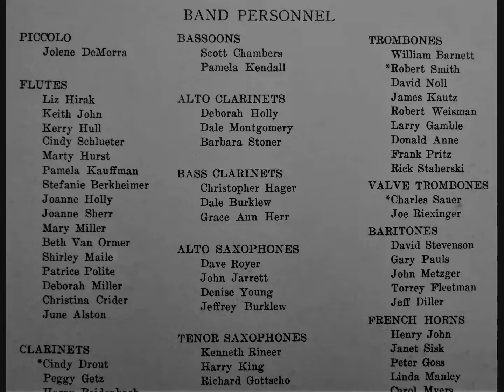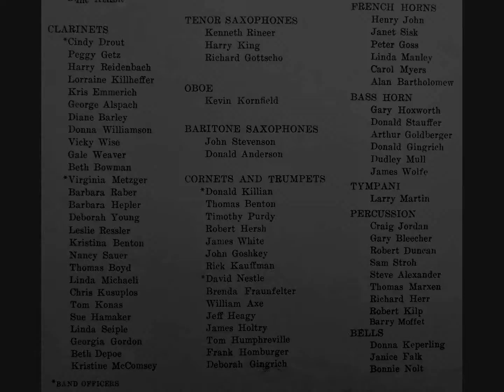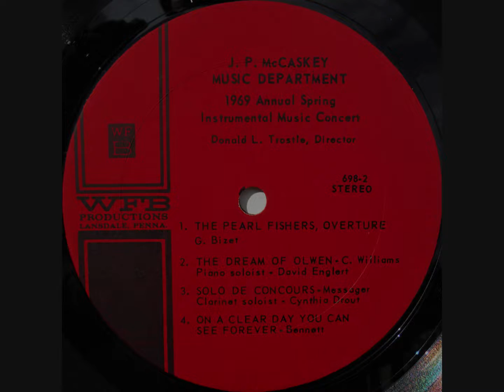1969 J.P. McCaskey High School Spring Instrumental Music Concert